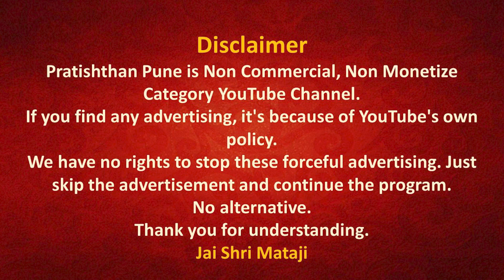11 June 2022 | Early Morning Meditation | Sahajayoga | 04 AM IST | Pratishthan Pune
मॉर्निंग मेडिटेशन प्रतिष्ठान  पुणे से 11 June 2022  को सुबह 04 बजे लाईव्ह प्रसारण इस लिंक पर होगा |

Original Speech -